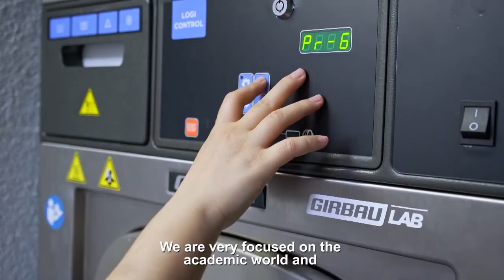Elisava x Girbau LAB